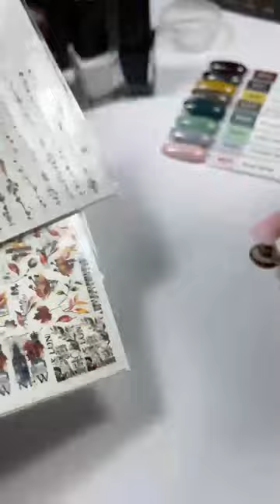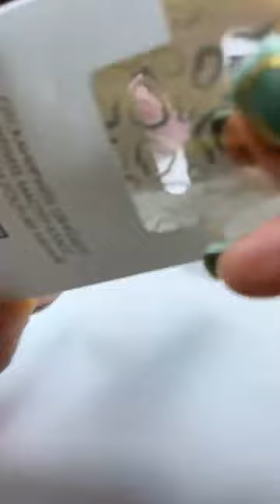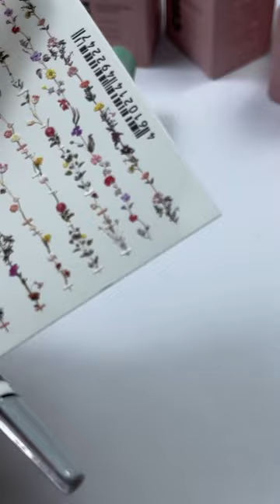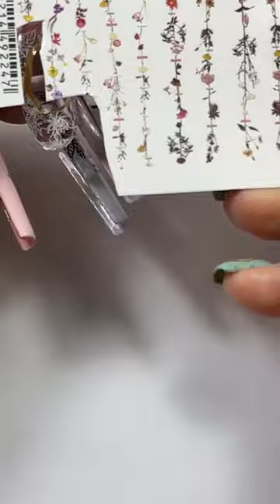Дизайны с коллекцией осень-зима 2023-2024 Hunt Club. Мастер-класс с Екатериной Мирошниченко